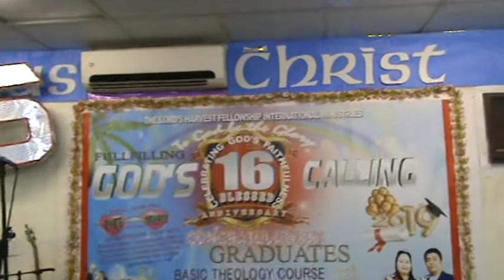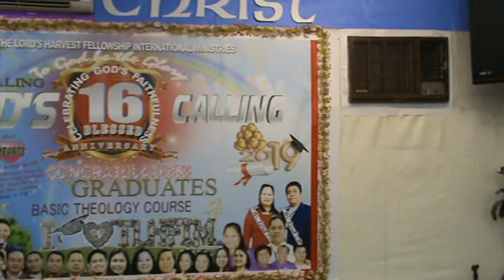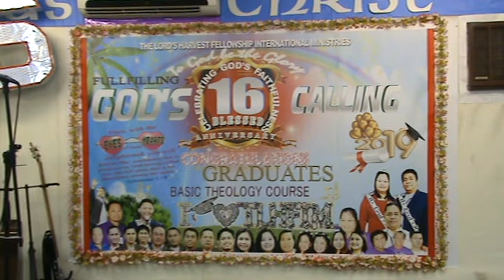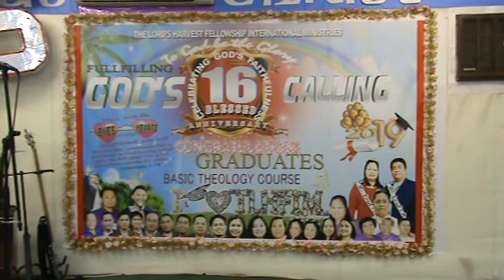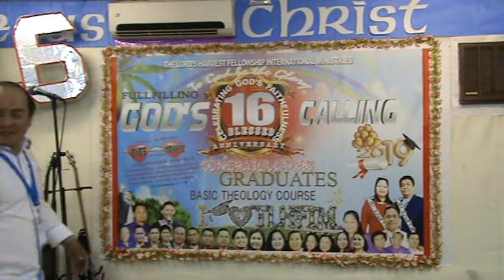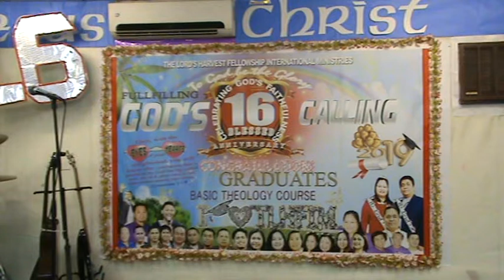Practice muna kami for our coming 16th Church Anniversary part 2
The Lord's Harvest Fellowship International Ministries Church